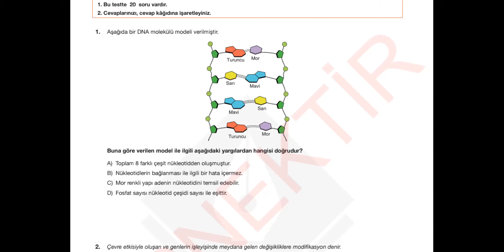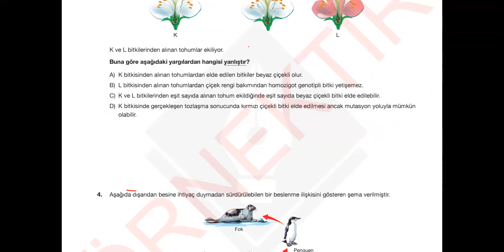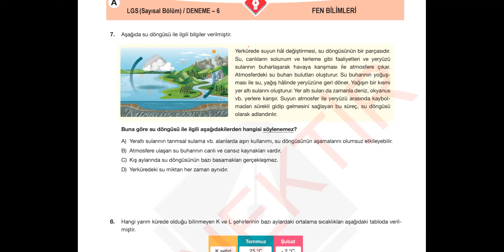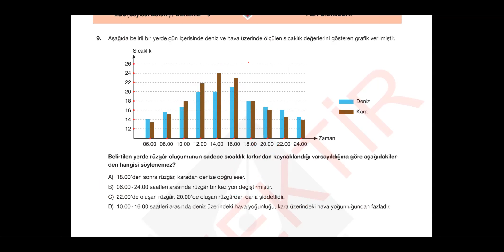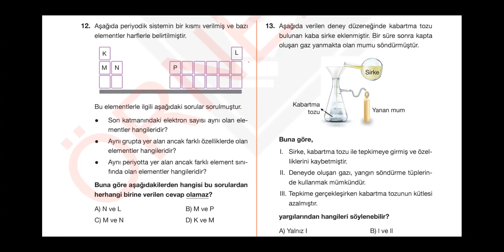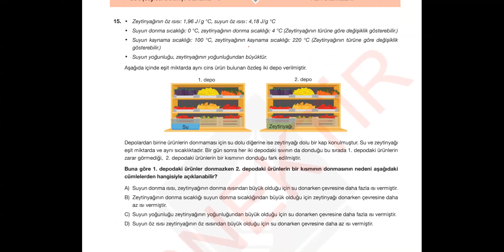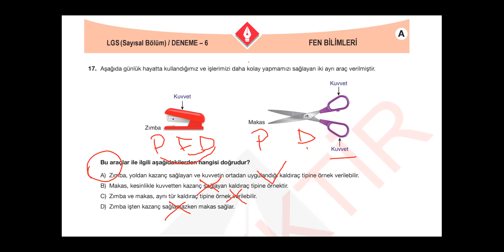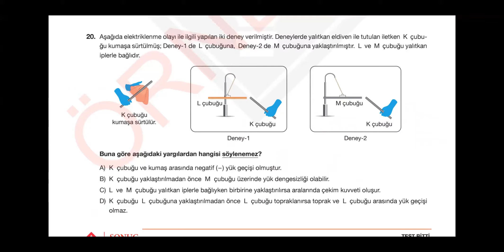2 HAZİRAN LGS FEN BİLİMLERİ